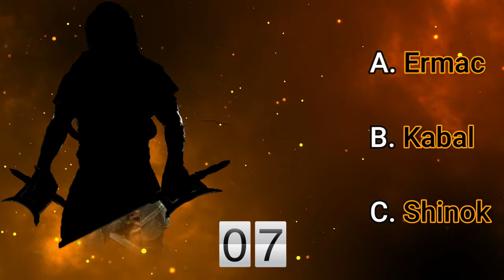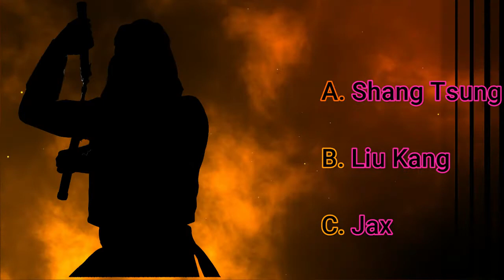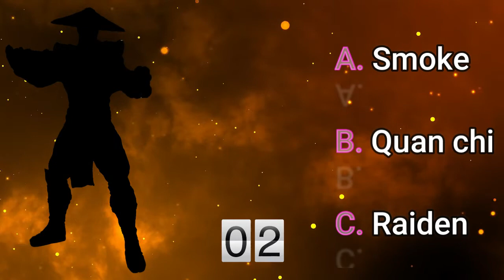Guess The Character From The Shadow (Mortal Kombat) Part 1